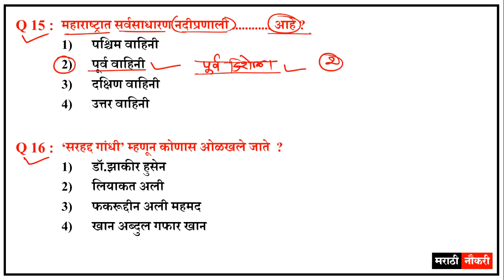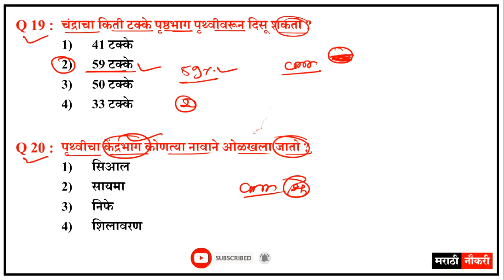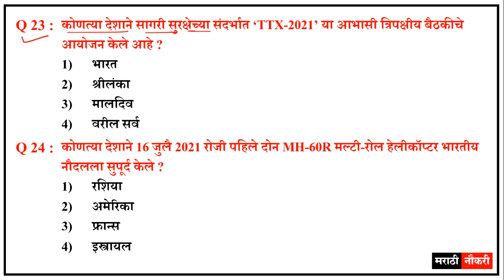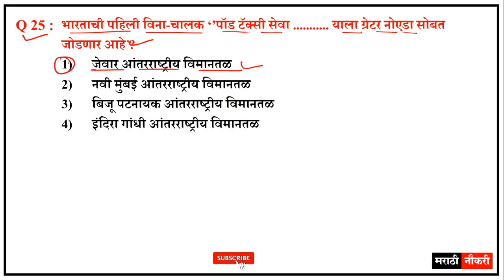पोलीस भरती 2022 | Gk & Current Affairs Question Answer | Police Bharti 2022 Questions Papers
पोलीस भरती 2022 सराव प्रश्नसंच | Police Bharti 2022 Questions | Police Bharti GK | Marathi GK

पोलीस भरती 2022 | Police Bharti 2022  Questions Papers | वारंवार विचारलेले सामान्य ज्ञान प्रश्नोत्तरे

Police Bharti 2022 Question Paper | पोलीस भरती 2022 अपेक्षित प्रश्नसंच  | Marathi Naukri

पोलीस भरती 2022 सराव प्रश्नसंच पुस्तकसंच